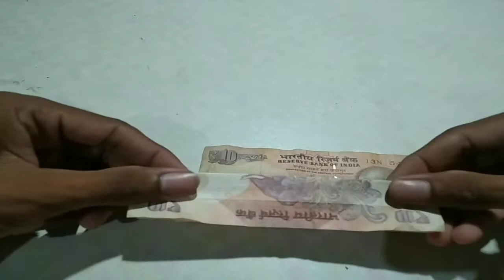how to make triple heart made of 10 rupees note | surya origami | how to make dil